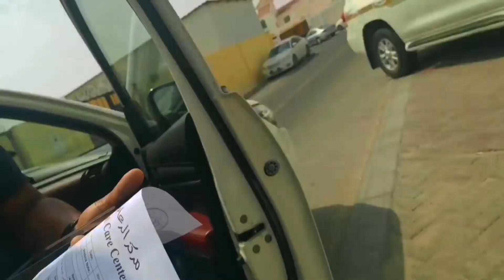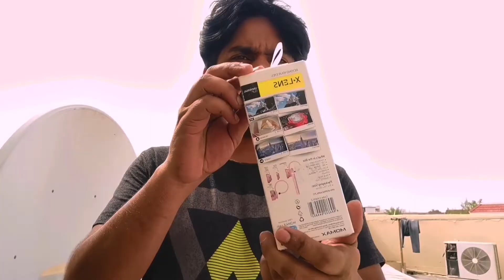मिल गया, दोहा कतर में बहुत परेशान होना प़डा ? doha qatar,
मिल गया, दोहा कतर में बहुत परेशान होना प़डा ,
Doha qatar
Doha qatar travel vlogs
Doha qatar travel vlog

Hello guys, is video me humne ek mobile Lens
ki unboxing kari hai.
Aor btaya he ki keisa  hai  mobile lens lgane ke bad wide angle kitna Aata hai Aor  Apko pasnd Aaye to hame jarur  comments kre धनबाद ❤️

Sscraibe my chenal 👈